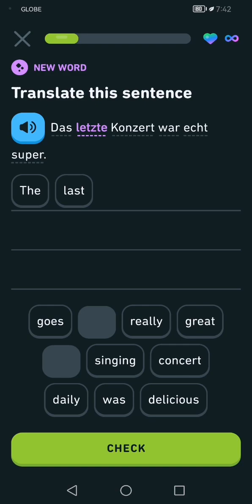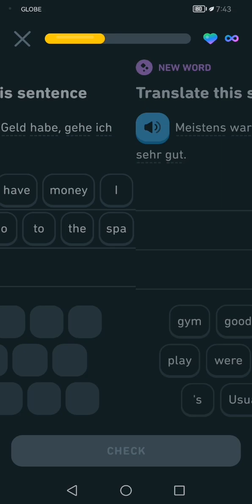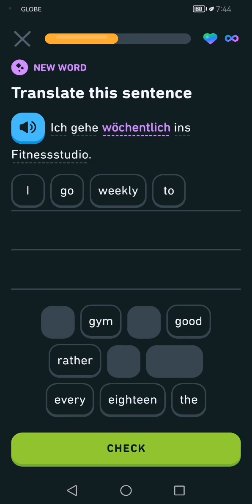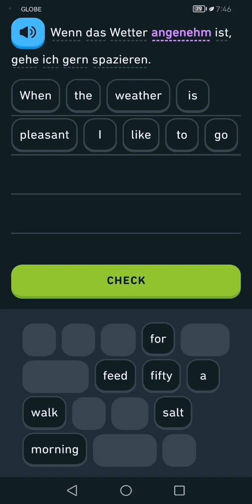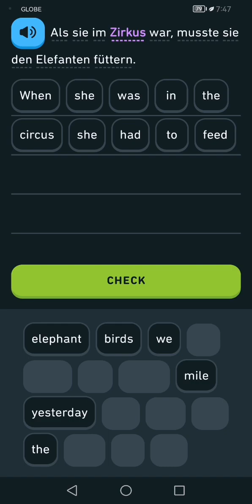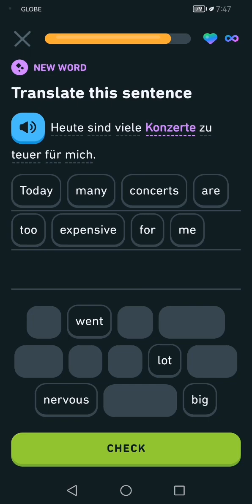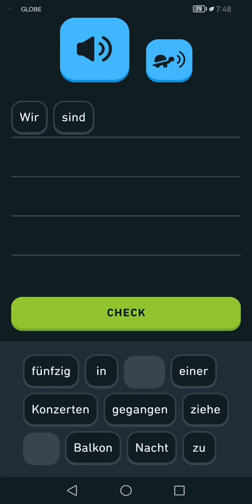Let's Learn German With Duolingo | Episode 1083